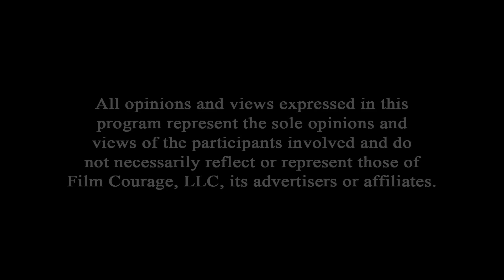It's Not Impossible To Sell A Screenplay, Here's How It Happens - Bomani J. Story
Screenwriter Bomani J. Story had been holding onto the screenplay for "The Angry Black Girl and Her Monster" since 2018, facing numerous rejections. After years of readers passing on the script, a TV company finally read and showed interest in the project. During the journey, there were meetings where some liked the script but wanted Bomani to write something else. Eventually, in 2020, the TV company engaged and started the process of making the movie. Bomani pitched his vision, provided references, and answered their inquiries. The feedback was positive, and the deal points were discussed quickly. Despite the ups and downs, Bomani emphasizes that selling a screenplay is not impossible, sharing his personal experience as proof. The film is in theaters June 9th, 2023.

Bomani J. Story was born in Riverside, California and raised in Redlands, California. Growing up, Bomani always had a love of reading literature and watching films. He even spent time writing his own short stories as a child. Upon graduation of high school, Bomani cut his teeth on filmmaking when he started making short films with his fellow collaborators. After two years at San Bernardino Valley College, Bomani was accepted into the University of Southern California's School of Cinematic Arts to study film production. Since his graduation from USC in 2010, he has been honing his skills as a writer and director. Bomani makes his directorial debut with a reimagining of Mary Shelley's Frankenstein, "The Angry Black Girl and Her Monster", a classic literary horror story filmed through a modern lens (which world premiered at 2023 SXSW).

CONNECT WITH BOMANI J. STORY

AUDIO